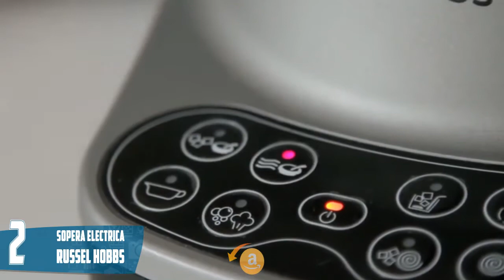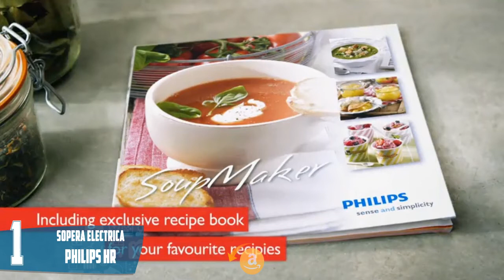Mejor SOPERA ELÉCTRICA Robot Licuadora | ▶Amazon 2020◀ | ¿Philips?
🤑CONÓCELAS en AMAZON🤑

00:04 Sopera eléctrica Nova:

00:23 Sopera eléctrica Princess 1.5:

00:53 Sopera eléctrica Princess 1.3:

01:23 Sopera eléctrica Hobbs:

01:53 Sopera eléctrica Philips HR:

EXTRAS:
00:00 Sopera eléctrica Duronic:

00:00 Sopera Eléctrica Morphy: